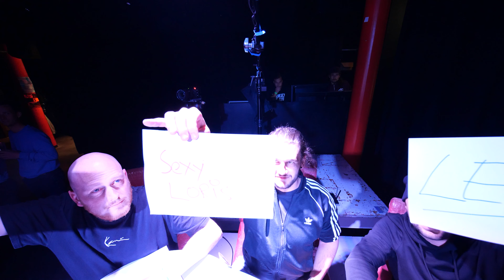1/8-Finale LeRou vs. Suzie Suh - Primary MC Battlenight 2022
1/8-Finale zwischen LeRou und Suzie Suh an der Primary MC Battlenight 2022

--Produktion--
Björn Bauhofer